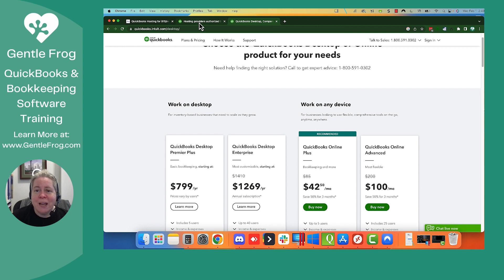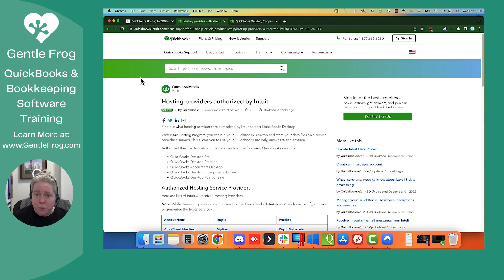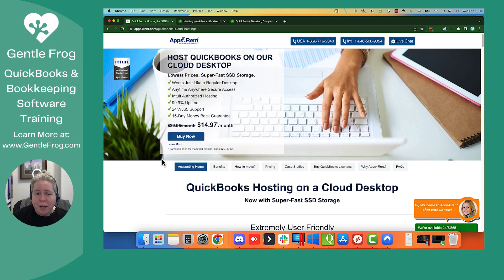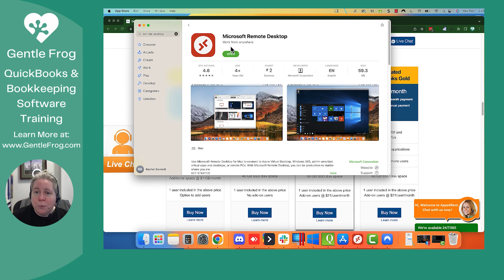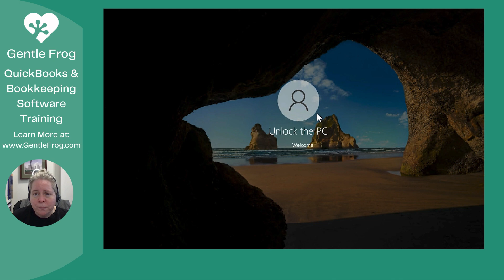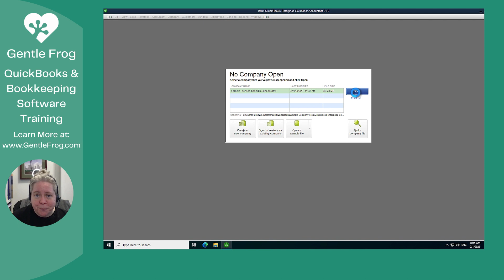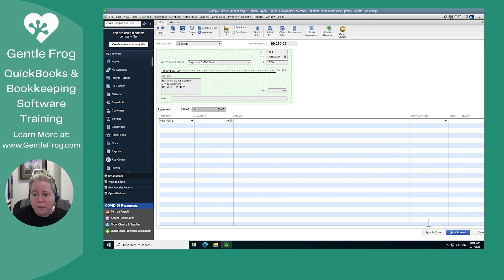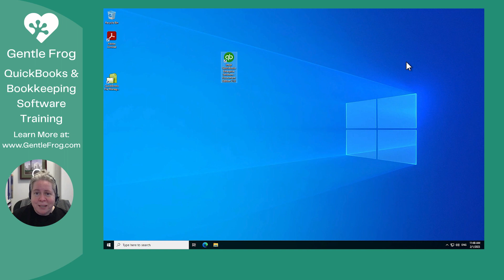Remote Hosting QuickBooks Desktop Using Apps4Rent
In this video, you'll learn how to remote host a QuickBooks Desktop file using Apps4Rent. When you do this you're hosting your QBDT file in the cloud so you can remotely access it from anywhere. This is a great option if you have multiple computers or if more than one person needs to access the file.

In this example, I'm using my Mac and Apps4Rent to remote into a QBDT file on a Windows machine.

NOTE: This only works for QuickBooks Enterprise, it does not work for other versions of QBDT.

Want to get information and updates valuable to bookkeepers and small business owners like you?

Timestamps
00:00 - Intro
00:50 - Hosting providers authorized by Intuit
01:48 - Apps4Rent
03:18 - How this works
05:05 - Remotely accessing QBDT file
06:49 - Outro